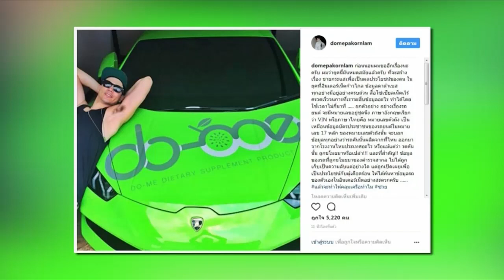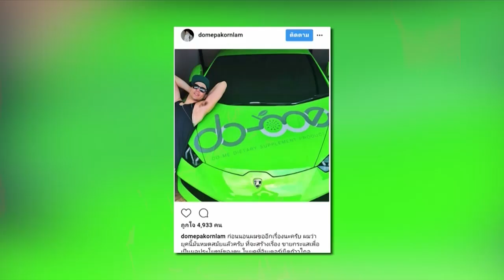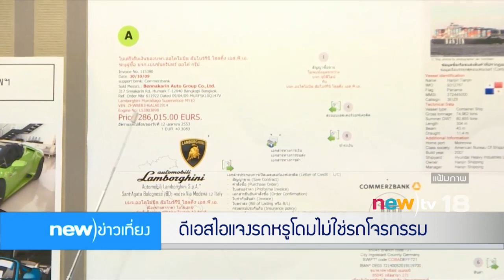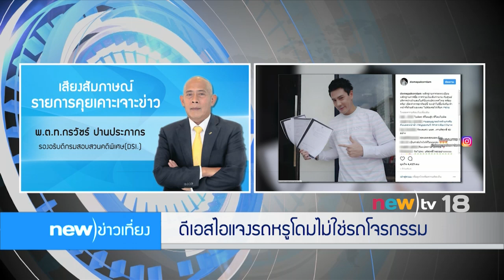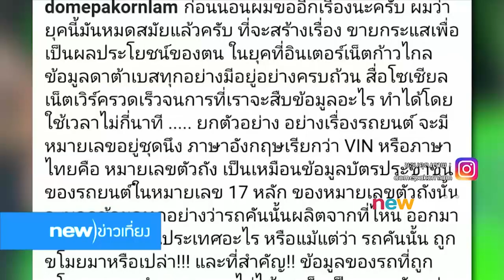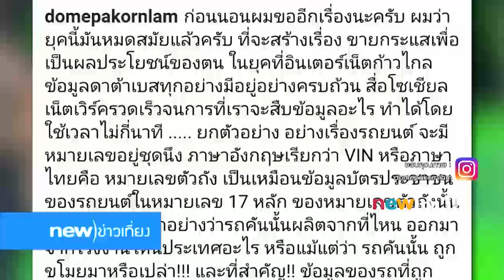new)ข่าวเที่ยง ช่วงที่ 1 | 29-05-60 | new)tv